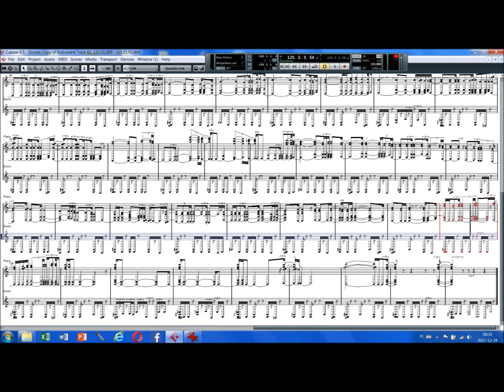The Waltz/Music for piano, clarinet, string trio and drums